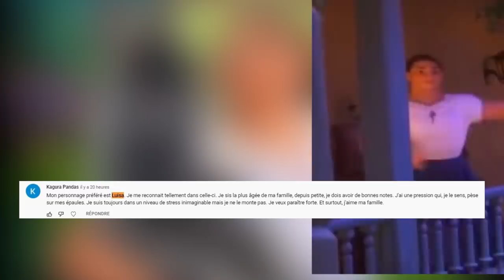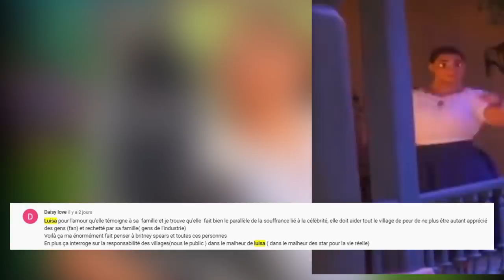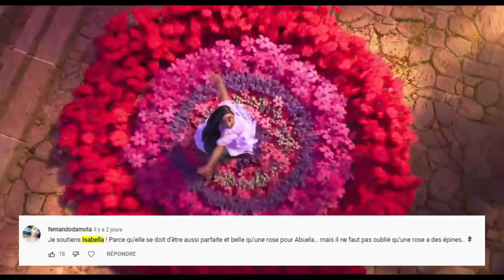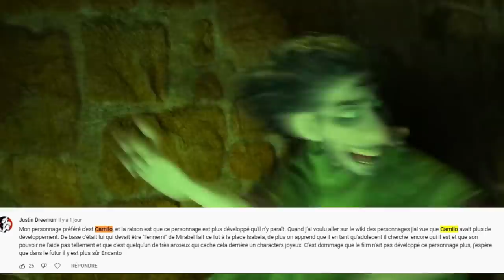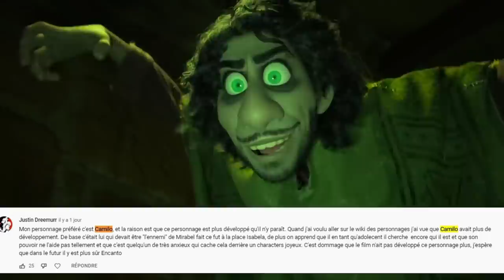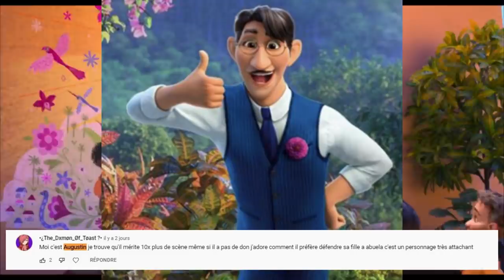ENCANTO - CAMILO MÉCHANT dans une autre vie ? Votre classement de la famille Madrigal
Réseau sociaux :
Pour nous soutenir :
Nous contactez :
►Skype : LesSuccesseurs
Remerciement :
/!\ IMPORTANT /!\